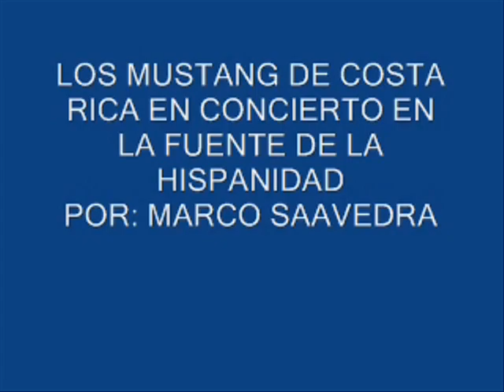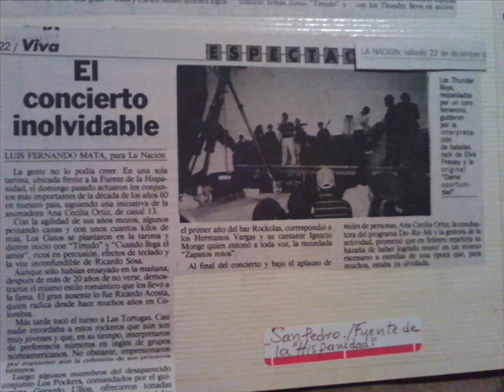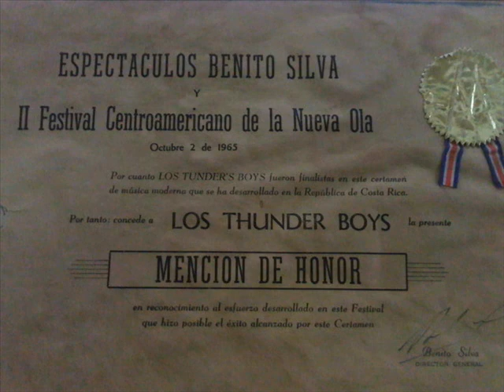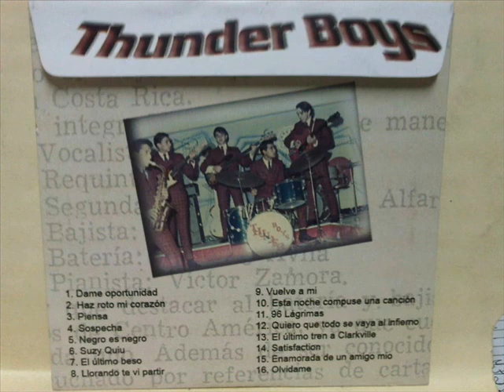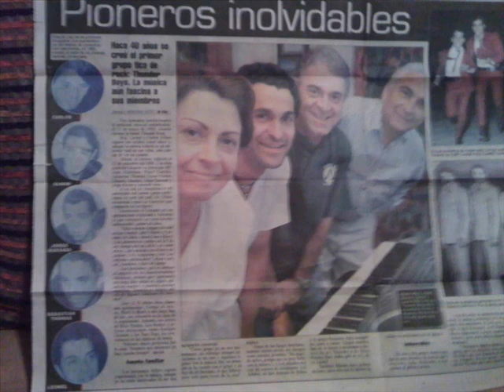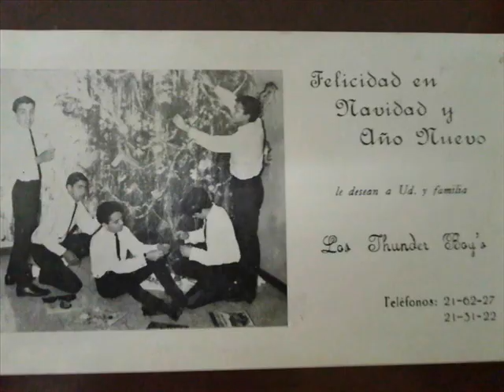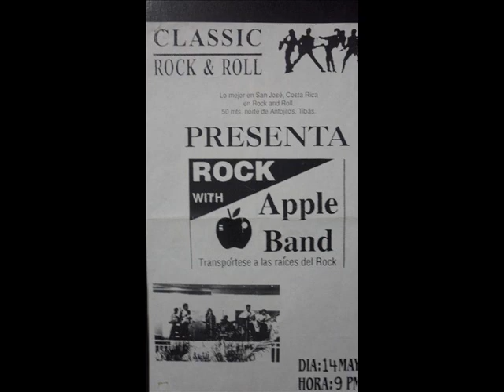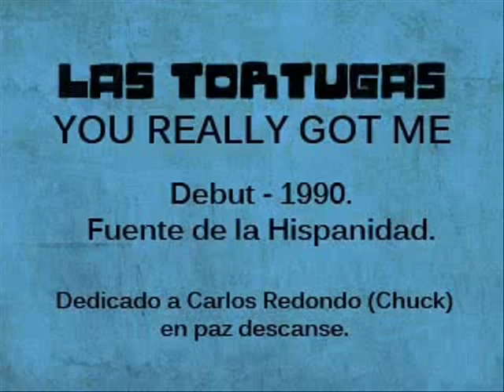CONCIERTO DE LA FUENTE DE LA HISPANIDAD FULL CONCIERTO